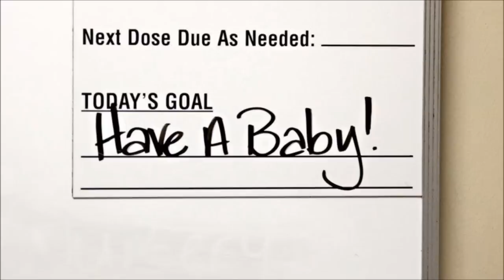Emerald is Born!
Emerald Edgington arrives